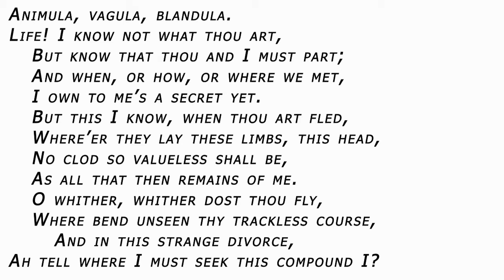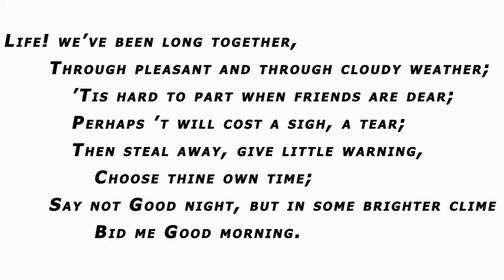Lucas Bashir Reads Anna Barbauld's "Life"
Life
BY ANNA LÆTITIA BARBAULD
Animula, vagula, blandula.
Life! I know not what thou art,
   But know that thou and I must part;
   And when, or how, or where we met,
   I own to me’s a secret yet.
   But this I know, when thou art fled,
   Where’er they lay these limbs, this head,
   No clod so valueless shall be,
   As all that then remains of me.
   O whither, whither dost thou fly,
   Where bend unseen thy trackless course,
      And in this strange divorce,
Ah tell where I must seek this compound I?

To the vast ocean of empyreal flame,
      From whence thy essence came,
      Dost thou thy flight pursue, when freed
      From matter’s base encumbering weed?
         Or dost thou, hid from sight,
         Wait, like some spell-bound knight,
Through blank oblivious years th’ appointed hour,
To break thy trance and reassume thy power?
Yet canst thou without thought or feeling be?
O say what art thou, when no more thou ’rt thee?

      Life! we’ve been long together,
      Through pleasant and through cloudy weather;
         ’Tis hard to part when friends are dear;
         Perhaps ’t will cost a sigh, a tear;
         Then steal away, give little warning,
            Choose thine own time;
      Say not Good night, but in some brighter clime
            Bid me Good morning.